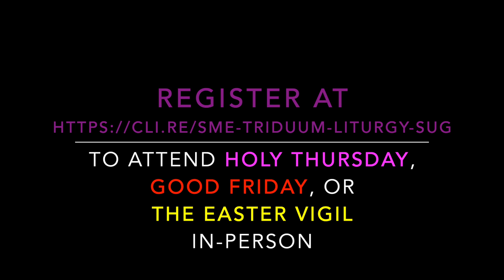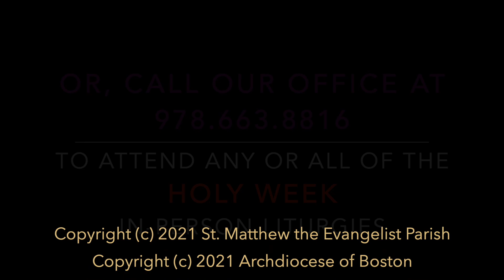2021.03.31 Father Paul Message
Father Aveni has released a message for Holy Week and the Triduum at St. Matthew Parish.

This year, we will be able to celebrate Holy Thursday, Good Friday, the Easter Vigil and Easter Sunday in our Churches with masks and with Safe Distancing! to sign-up for Holy Thursday, Good Friday, Easter Vigil or Easter Morning in-person liturgies.

to see more details on all our Holy Week events.

for the most up-to-date Parish Bulletin.